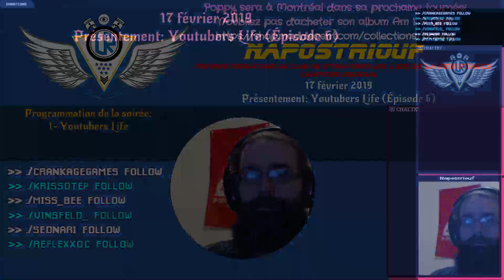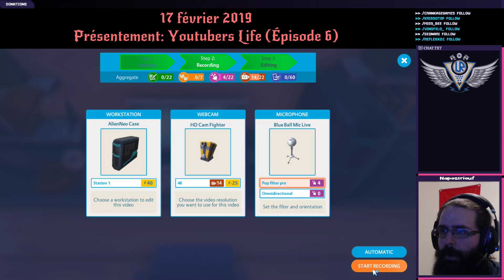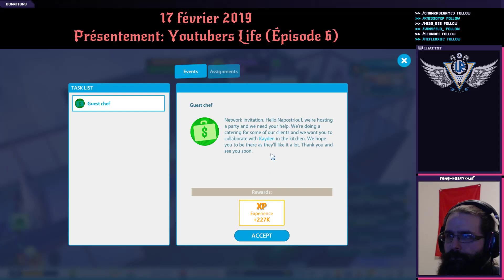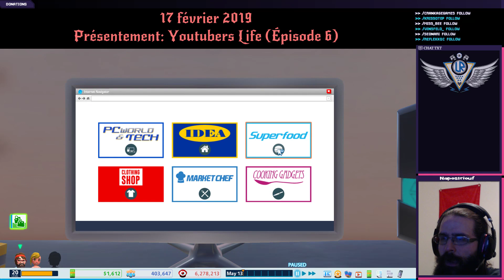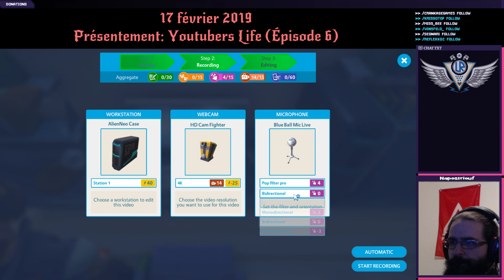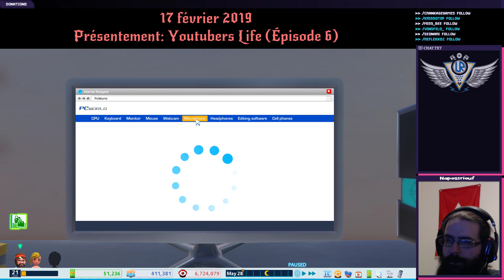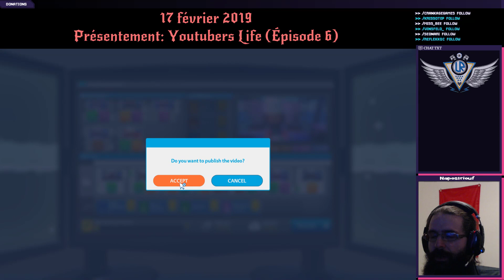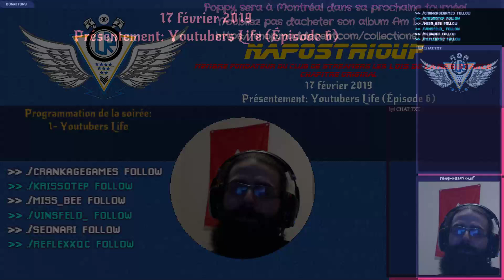17/02/2019: Youtubers Life: Devenons créateurs de contenu Épisode 6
Entrons dans l'univers des YouTubers, où on doit se créer un réseau social afin d'avoir une audience en tant que créateur de contenu. Un jeu de gestion plutôt bien, qui la prise se fait graduellement! Malheureusement, il n'y a pas de sandbox mode, donc on reçoit des miettes, mais malgré ce gros point négatif, le jeu reste bien!